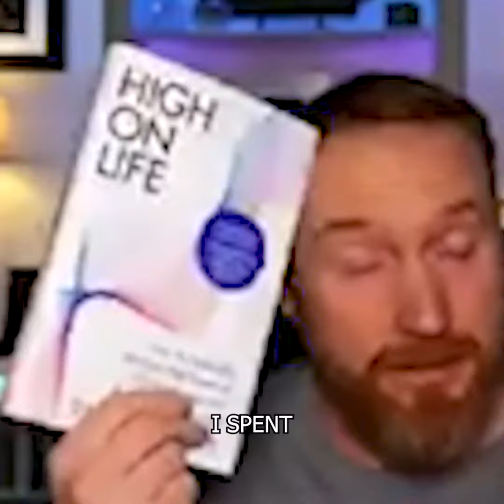Mindset trumps delivery and content | Meet the Author David JP Phillips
Feeling nervous about public speaking? You're not alone. 🎤

We asked public speaking expert David JP Phillips for his advice for those who feel stage fright.

His key tip? To focus on your mindset.

Shift your perspective from your own nerves to how much your audience can gain from your presentation. When you truly care about delivering value to them, you will naturally become a better presenter.

Remember, it’s not about being perfect; it's about being impactful. How will you change your mindset for your next speech?

Want to accelerate the connection and growth of your leaders and teams with READ TO LEAD? Make sure you're following and connecting with us across our channels:

How can READ TO LEAD connect your teams? ⤵️